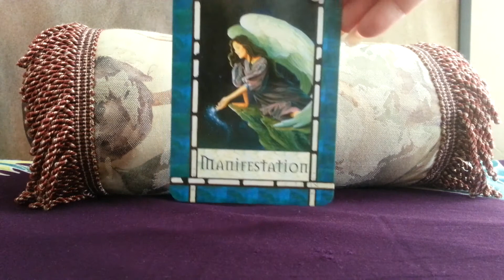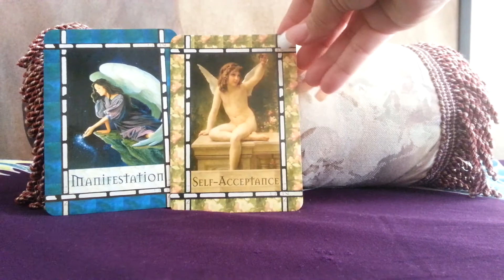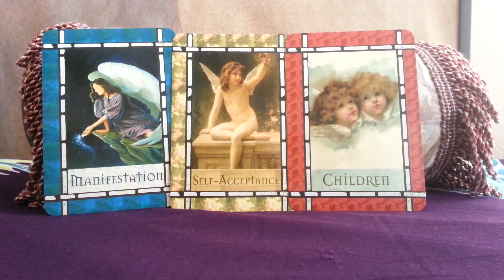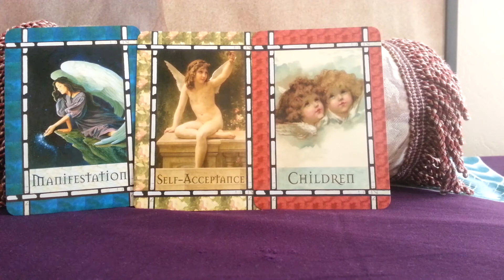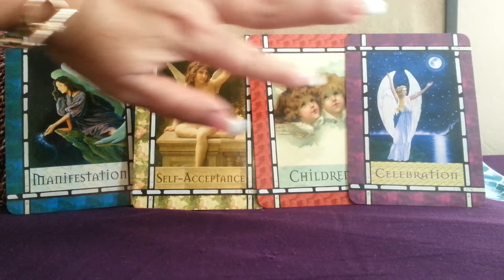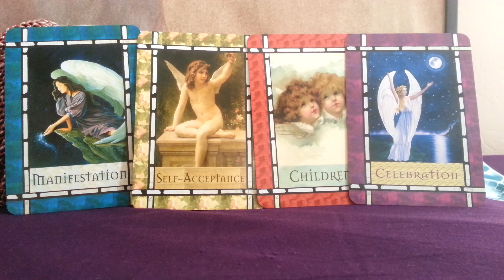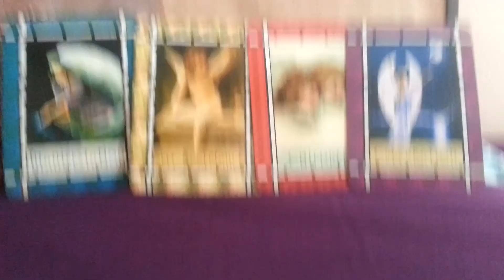December 2013 Last Monthly Reading of the Year!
Divine Blessings!

veronicastarr.site